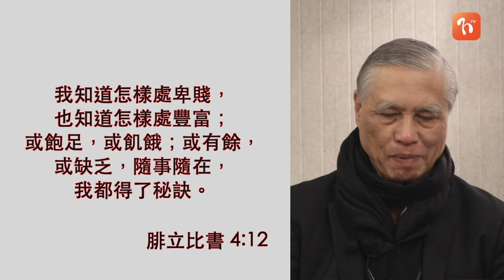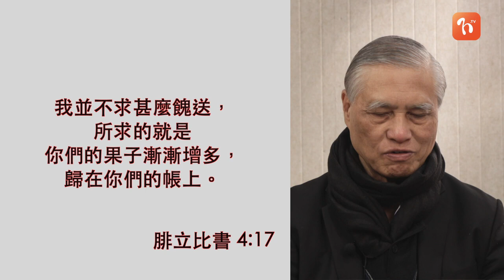《每日與主同行 2》腓立比書 (8) - 蘇穎智牧師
講者: 蘇穎智牧師
📕今日讀經 (腓立比書 4:13-23)

💬保羅不單是接受主恩而自己喜樂，也是為主捨棄而叫別人喜樂。因為他深信主是無所不能的，只要倚靠祂，在凡事上都能得勝。因此，他就不再追求自己的得著，而是追求信徒能為主多結果子。在你身邊的人的屬靈狀況如何？你會怎樣使他們多結果子呢？

🙇‍♀️特此感謝蘇穎智牧師用心預備，帶領我們從腓立比書中學習保羅的領受，更多認識基督，掌握生命裡喜樂的秘訣。

若你想每朝以WhatsApp接收靈修資訊，立即WhatSapp到☎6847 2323👉🏻同我哋講聲: Hi! 我要保持喜樂 啦! 🙏🏻